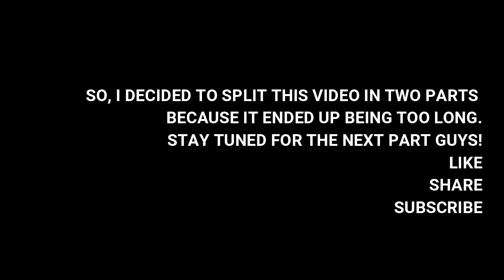UPDATED Q&A (PART 1)| DETAILED| SAPTADWIPA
HEY! All yo lovely people, welcome. The last time I filmed a Q&A was over a year ago and hence I asked y'all to send in some questions that you'd like to know about me, but those questions weren't compulsive so I decided to prepare some questions on my own but, I prepared too many and hence the video turned out to be too long and I only realized it after I started editing. So, to cut down the length a little bit I decided to split the video in two and hence this video isn't complete. The next part is gonna have more quick questions and some facts about me just how I stated it to be in the intro. Hope y'all get to know more about me through this and find this video enjoyable.

Stay safe from COVID-19, take all the precautionary measures. For more details check the WHO official site. Wash your hands multiple times and DON'T PANIC. Love and Light to everyone suffering.

*This is a bonus video*